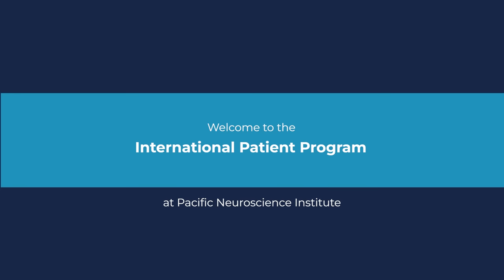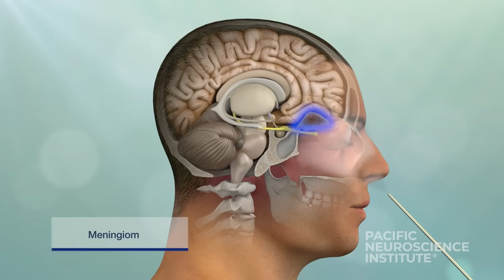International & Out-Of- State Patients at Pacific Neuroscience Institute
Located in Los Angeles, we are here for patients from around the globe.

If you are living outside the greater Los Angeles area, out-of-state, or abroad, and want a consultation for a newly diagnosed or recurrent pituitary tumor, brain tumor, skull base tumor, or orbital tumor, our physicians can promptly review your imaging studies and other tests, and provide a recommendation on treatment options, including possible clinical trial participation. We also help patients with spine and neck problems.

These preliminary reviews and recommendations can be done through email or online consultation technology. Based on our review of your records and imaging, we can typically provide a financial quote for all services recommended within 1-2 days.